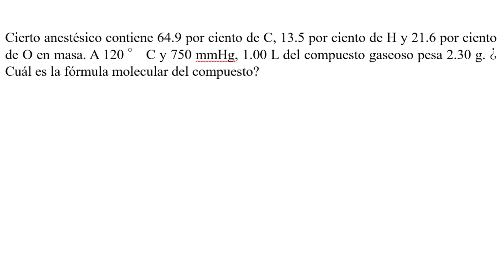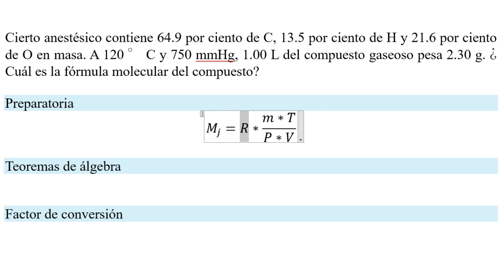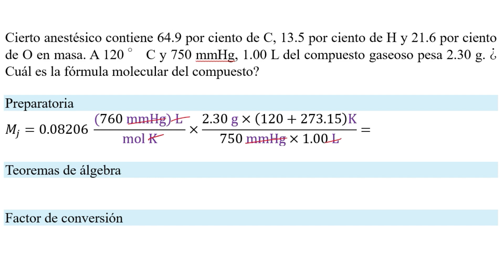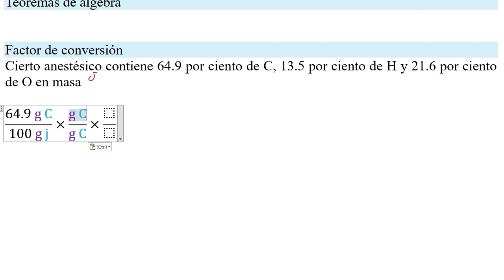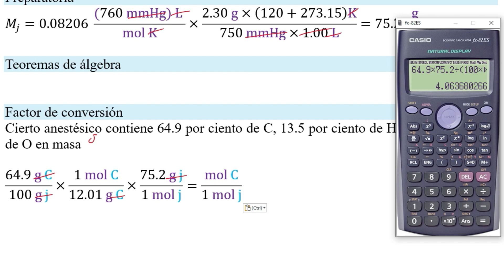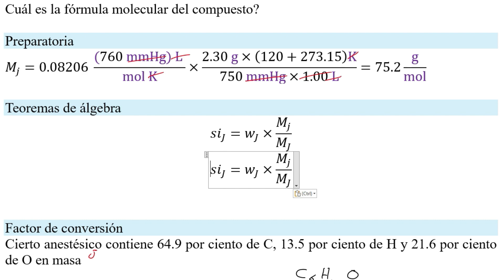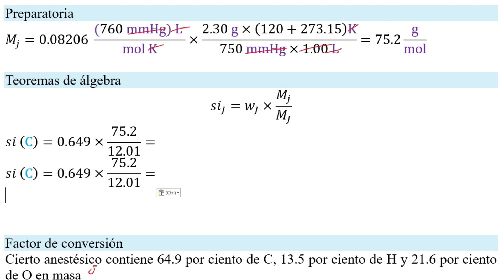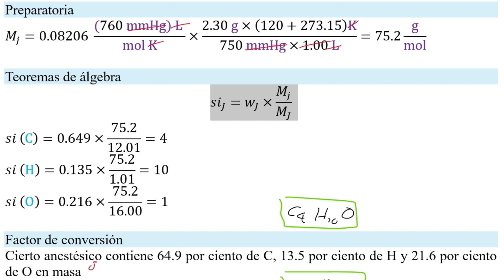𝐀𝐧á𝐥𝐢𝐬𝐢𝐬 𝐝𝐞 𝐜𝐨𝐦𝐩𝐨𝐬𝐢𝐜𝐢ó𝐧 Fórmula molecular 2.3 g 120°C 750 mmHg 1 L gas si 64.9% C 13.5% H 21.6% O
👉 𝐄𝐧𝐮𝐧𝐜𝐢𝐚𝐝𝐨. Problema 5.49 (Chang, 2010). Cierto anestésico contiene 64.9 por ciento de C, 13.5 por ciento de H y 21.6 por ciento de O en masa. A 120 ° C y 750 mmHg, 1.00 L del compuesto gaseoso pesa 2.30 g. ¿Cuál es la fórmula molecular del compuesto?